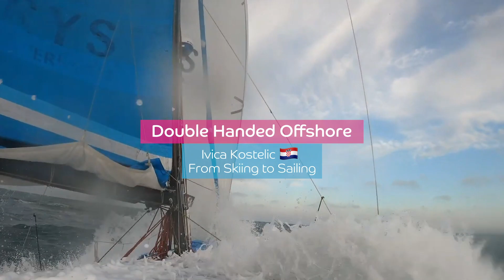Ivica Kostelic (CRO) - from Skiing to Sailing | An Insight: Double Handed Offshore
Croatian athlete Ivica Kostelic has four silver Olympic medals in alpine skiing, but his passion has always been the sea. Find out why he made the switch from skiing to offshore sailing, and whether he thinks there are any similarities between the two sports.

Videos by: Cro off-shore duo archive and Leo Gamboc